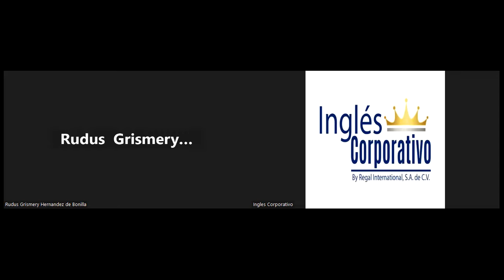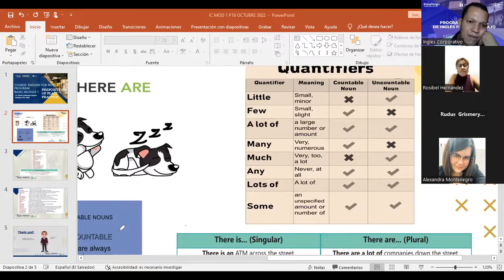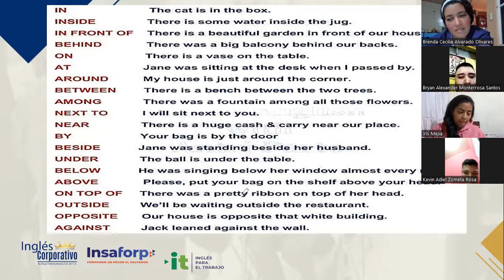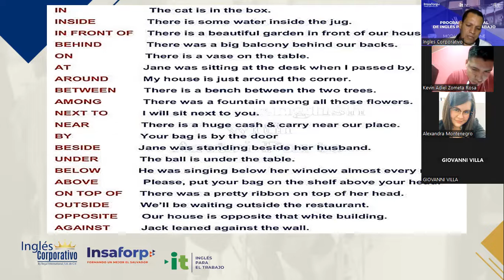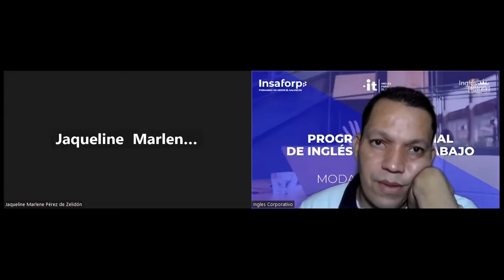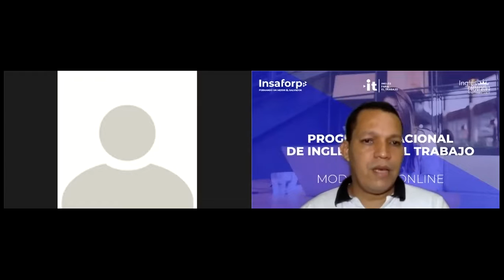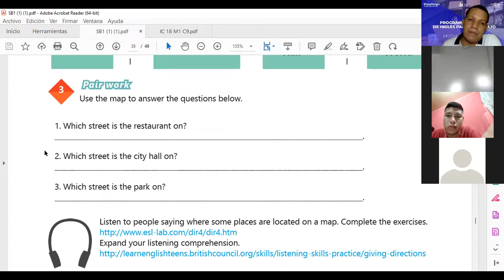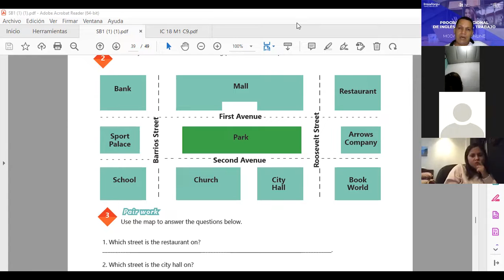Inglés Corporativo-27-10-2022-PREPOSITIONS OF PLACE-PRACTICE.